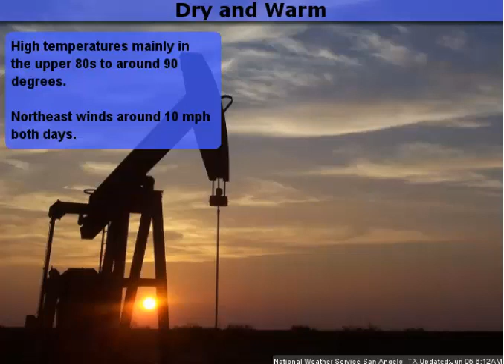Daily Weather Briefing - 06/05/17